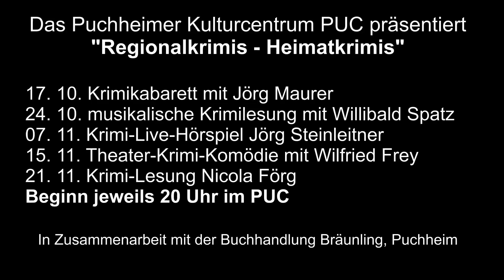Unterm Birnbaum in Puchheim - Trailer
Das Kulturcentrum PUC zeigt

"Unterm Birnbaum in Puchheim"
- Heimatkrimi nach dem Roman von Theodor Fontane -

Abel Hradschek und seine Frau Ursel stecken in großen Schwierigkeiten. Nachdem ihre Kinder gestorben waren, gerieten sie durch Ursels Hang zur "Vornehmheit" und Abels Spielsucht auch noch in finanzielle Nöte. Während Ursel versucht Halt in Ihrem Glauben und bei Pater Eccelius zu finden, flüchtet sich Abel weiter ins Spiel und in den Alkohol. Der reisende Schuldeneintreiber Szulski kann jeden Tag eintreffen und Haus und Hof pfänden lassen. Das Dorf und vor allem die unheimliche Nachbarin Jeschke beobachtet den Niedergang der Hradscheks mit Häme. Da macht Abel unter dem Birnbaum eine Entdeckung...

Abel Hradschek: Matthias Horbelt
Ursel Hradschek / Jeschke: Susanne Prem
Erzähler / Pater Eccelius: Jörg Reimers

Regie: Matthias Horbelt

Gedreht an Originalschauplätzen in Puchheim und Umgebung.

Unser besonderer Dank für die freundliche Unterstützung geht an die Familie Keller und ihre  Gaststätte "Bürgerstuben" in Puchheim.